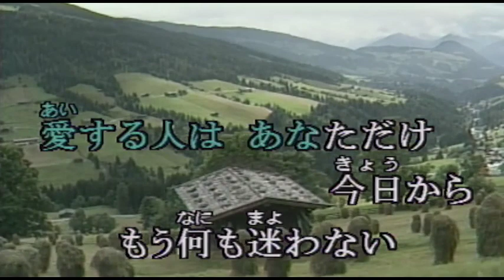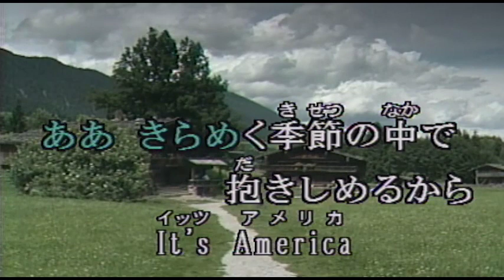（カラオケ） アメリカン・フィーリング / サーカス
あなたからの　エアメール・・・
›1979年
›作詞：竜真知子　　作曲：小田裕一郎

空の上で 読みかえすの
窓の外は スカイ·ブルー
かげりひとつない 愛の色
心洗う 旅の日々
自由な空に 誓ったのよ
愛するひとは あなただけ
今日から もう何も迷わない

今私は コバルトの風
Feeling in America,
in America
ああ きらめく季節の中で
抱きしめるから
It's America

ひとり旅の 先々で
いつもあなたを 想っていた
そうよ 初めて気づいたの
あなたの胸は 愛のエアポート

Feeling in America,
in America
抱きしめるから
It's America

Feeling in America,
in America
Feeling in America, It's America